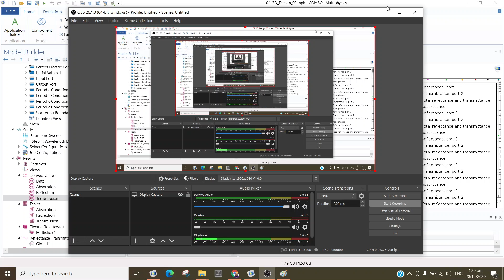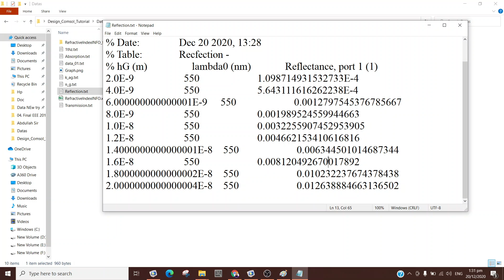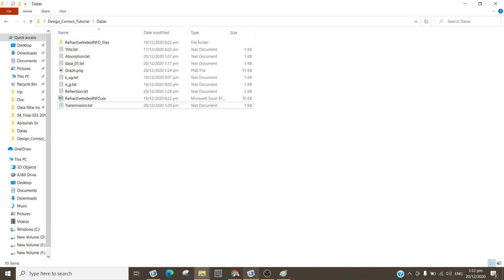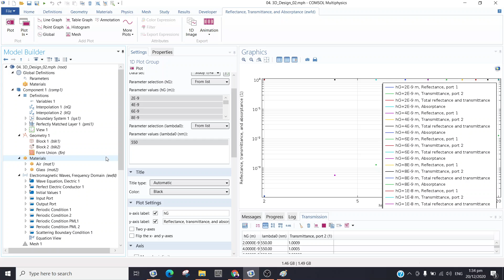Comsol Multiphysics Tutorial From Scratches (Bangla) Lecture 11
This video has been uploaded for giving the ideas and design knowledge of Comsol Multiphysics.
All videos I will make will be in Bangla Language. The targeted audience is from my country as well as form other countries.

Please comment, if you have any queries or objection.

Link of Refractive Index: refractiveindex.info